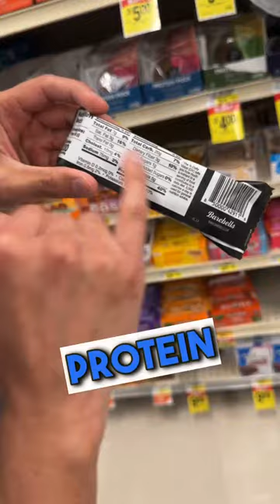💪🏽“High Protein” You see that label around most foods now.